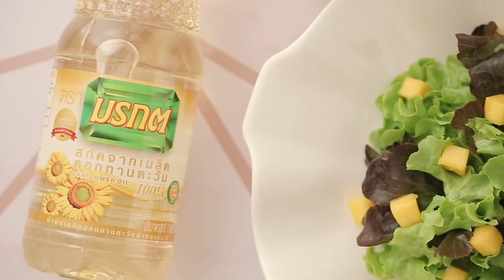สลัดยำมะม่วง สูตรเด็ด...ทำง่าย...สไตล์ "อ.ยิ่งศักดิ์"